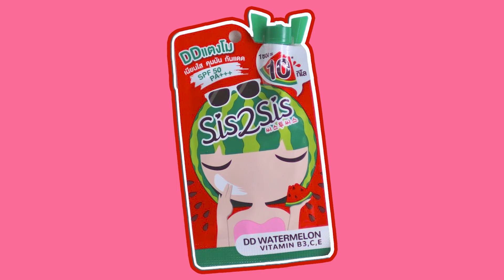เบื่อจริงพวกชอบนินทา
Sis2Sis Watermelon DD Cream
ราคาซองละ 39บาท  ซื้อได้ที่เซเว่นทุกสาขา หรือ สั่งเลยที่

ติมตามเฟสบุ๊ค รัชนก สุวรรณเกตุ
💕 ติดต่อรีวิว Line 👉🏻 @daimodthasodchuen
ถ่ายทำ/ตัดต่อ Panda Office 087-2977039